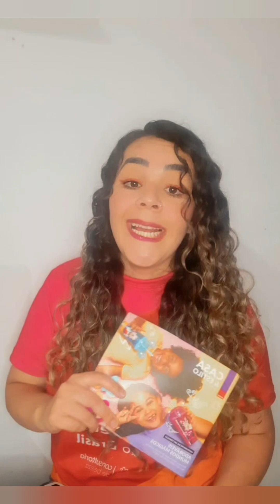COMO IRA FUNCIONAR A DINÂMICA DOS PEDIDOS AVON E NATURA A PARTIR DO CICLO 15